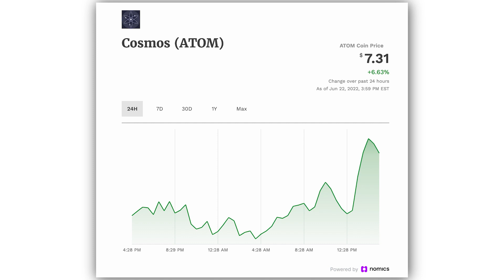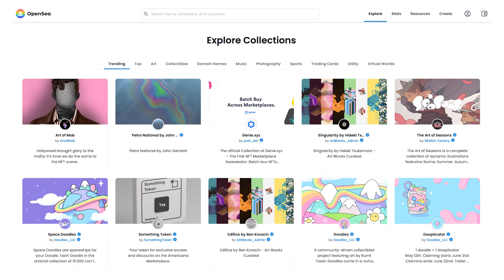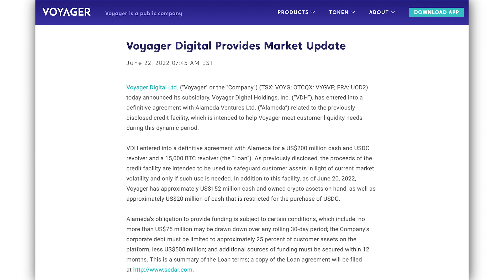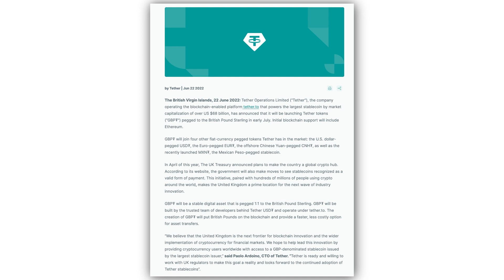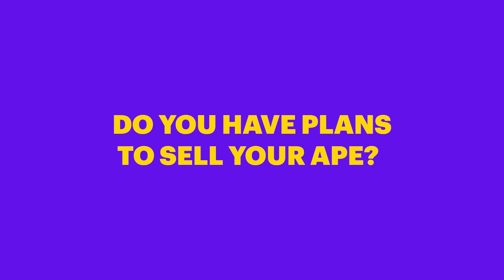NFT Marketplace Magic Eden Is Now A Billion-Dollar Company | Forbes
Tonight’s episode includes 3AC’s failure to pay their debts, Magic Eden’s fundraising round (the third unicorn in the nft marketspace!), and highlights from Forbes’ interview with SEC commissioner Hester Peirce. Also, we talk Bored Apes with Sixth Wall and Armored Kingdom Cofounder and CEO, Lindsey Mcinerney.